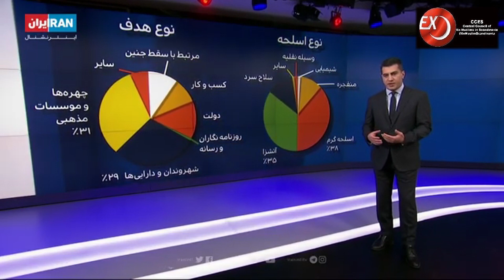عروج راست افراطی به چه معناست؟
این ویدئو کوتاه که بخشی از برنامه تیتر اول تلویزیون ایران اینترنشنال است (زیر ذرّه بین) را ببینید.

آنچه شاهد آن هستیم آنست که عده‌ای از آتیست‌های فارسی زبان، از شدت تنفر از اسلام و رژیم اسلامی، به جریانات اولترا راست و فاشیست سمپاتی نشان میدهند. کافی است برنامه های زنده یکشنبه شب‌های نهاد اکس مسلم اسکاندیناوی را ببینید، تا متوجه حضور این طیف از افراد عمیقا ضد مارکسیسم، ضد زن، طرف دار ترامپ، ضد عرب زبانان، ضد رنگین کمانی‌ها و غیره بشوید.

فعالین آتیست اما، باید هوشیار باشند، که هدف وسیله را توجیه نمیکند. باید دقت داشت برای رسیدم به جامعه‌ای عاری از مذهب و خرافات، ترامپیست‌های وطنی نه تنها کمک نیستند، بلکه که مانعی بر سر رسیدن به هدفمان می‌باشد.

در بارهٔ فاشیسم بزودی برنامه‌ای زنده خوهیم داشت.